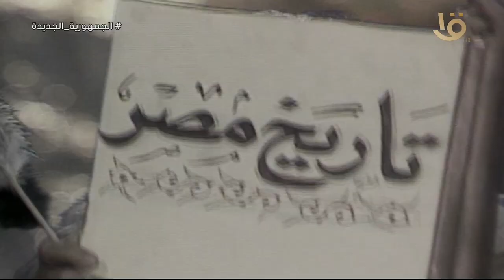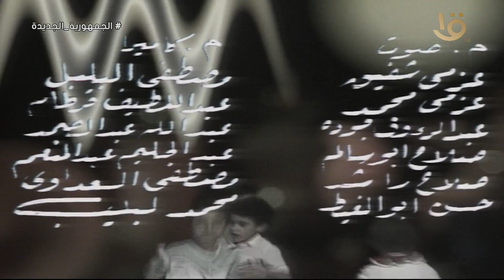فوازير “عمو فؤاد ويا الأجداد" الحلقة الثانية عشر